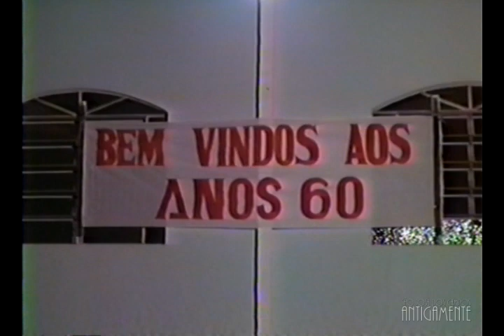Festa dos Anos 60 - Kadu e Marquinho (entrada do público)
Mais uma festa pra matar a saudade dos anos 90, das memoráveis festas promovidas pelo Kadu. E nesta, também em parceria com o Marquinho Kanaloa, veremos a entrada do público antes da festa, uma grande oportunidade de rever muita gente que há muito não encontramos, e claro, nós mesmos! Era uma expectativa enorme quando anunciada, já nos preparávamos para uma noite sem igual, de muita curtição.
Tá com saudade? Dia 6 de junho de 2022 teremos uma edição especialíssima da festa lá no Santa Rita! É isso mesmo! As festas do Kadu voltaram!